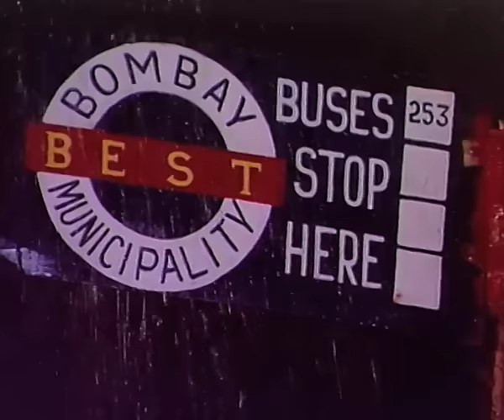POCKET MAAR || PART 2 || 1974 || FULL ACTION HINDI MOVIE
Watch Pocket Maar Hindi Full Movie Part 2 Starring Dharmendra, Saira Banu, Prem Chopra, Mahmood.

Starring : Dharmendra, Saira Banu, Prem Chopra, Mahmood,
Singer : Lata Mangeshwar, Asha Bhosle, Mohd.Rafi, Manna Dey
Producer : Joginder Singh Luthra  & Ramesh Lakhanpaul
Director : Ramesh Lakhanpaul
Genre : Drama